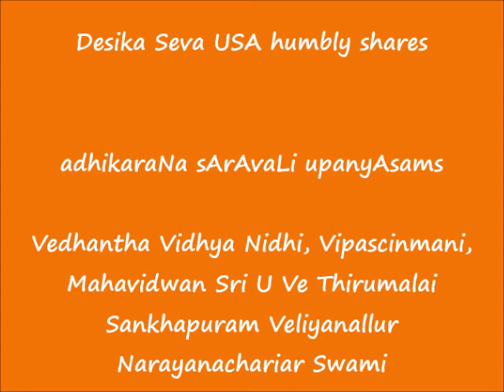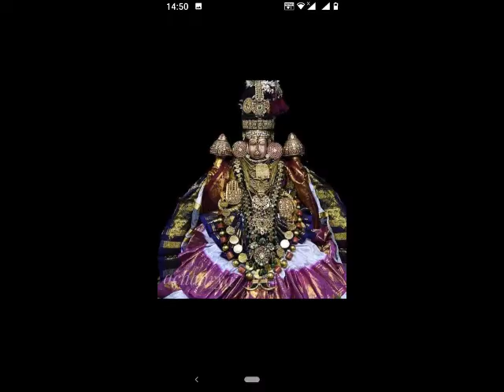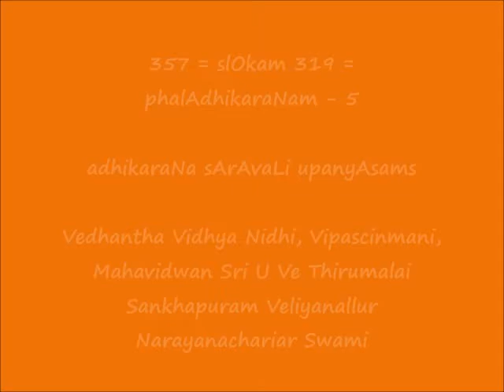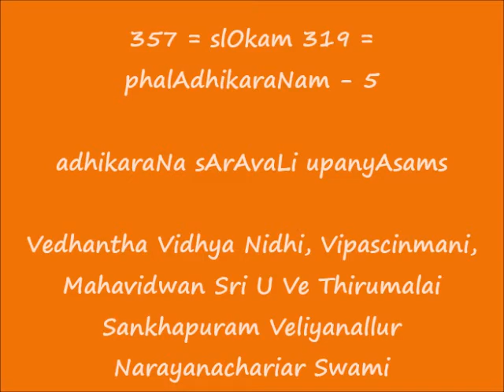357 = slOkam 319 - फलाधिकरणम् -5 (phalAdhikaraNam-5) = adhikaraNa sArAvaLi upanyAsams